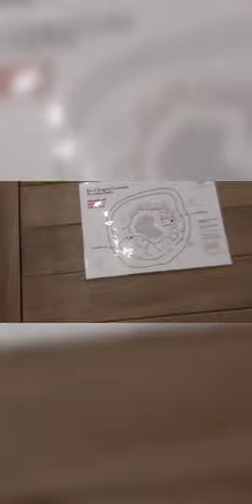Luxury Garden Room Entrances in Malhini Kuda Bandos Resort ,Maldives /travel channel